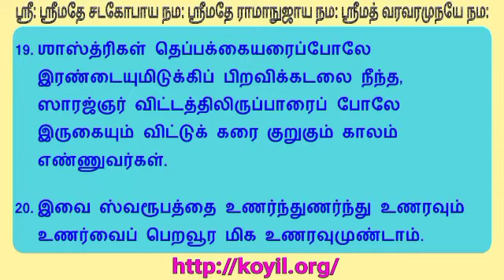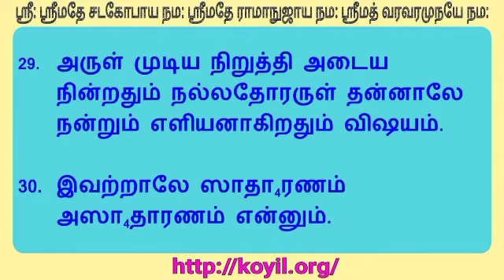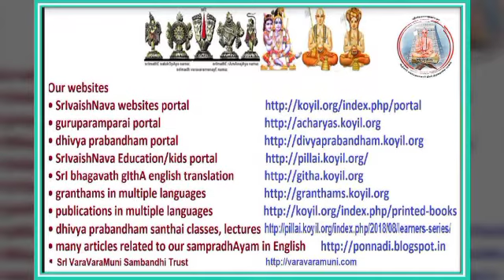ஆசார்ய ஹ்ருதயம் சந்தை - சூர்ணிகை 16 – 30 - step 3